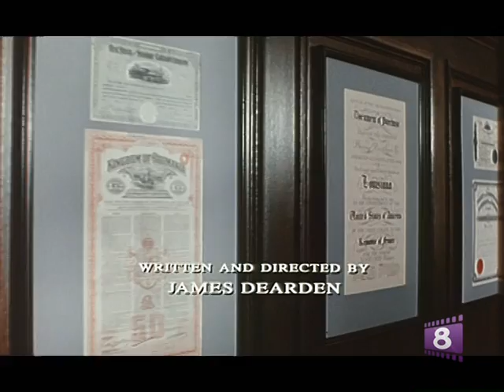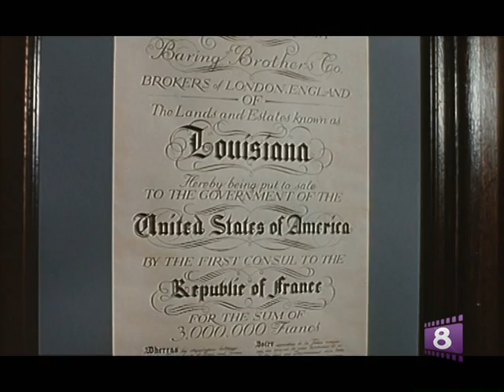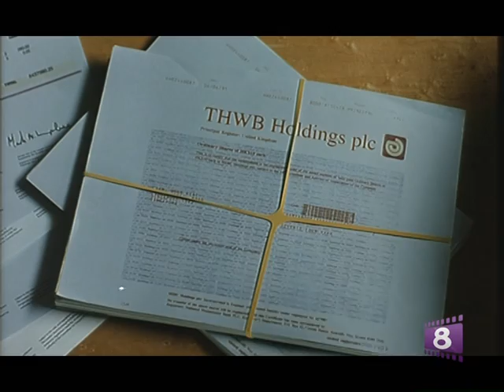El gran farol (Rogue Trader)(1999, James DEARDEN; Ewan McGREGOR, Anna FRIEL)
TÍTULO ORIGINAL Rogue Trader
AÑO 2000
DIRECTOR James Dearden
GUIÓN James Dearden (Novela: Nick Leeson & Edward Whitley)
FOTOGRAFÍA Jean-Louis Robin
REPARTO Ewan McGregor, Anna Friel, Yves Beneyton, Betsy Brantley, Caroline Langrishe, Nigel Lindsay, Tim McInnerny, Lee Ross, Simon Shepherd
PRODUCTORA Granada / David Paradine
GÉNERO Drama | Bolsa & negocios

SINOPSIS McGregor interpreta a Nicholas Leeson, un empleado del Banco Barings que en 1995 puso patas arriba todo el sistema financiero del sureste asiático. Nick Leeson fue enviado a Singapur a trabajar en el mercado de futuros del Barings Bank, un reputado banco con dos siglos de antigüedad. Aunque en la propia entidad le creían el mejor de los empleados, Nick secretamente robaba enormes cantidades de dinero para tapar los gastos de sus operaciones financieras que arrojaban pérdidas. Pronto la cifra de éstas fue alarmante, y la única manera de poder devolver el dinero a su banco era... arriesgando aún más dinero del banco.